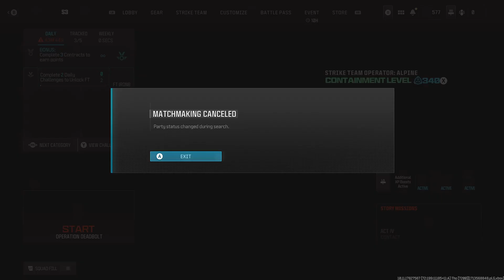Autistiickid123 JeffreyM93 RedBeardjesus HackSawjim & DUCK PLUCKER 001